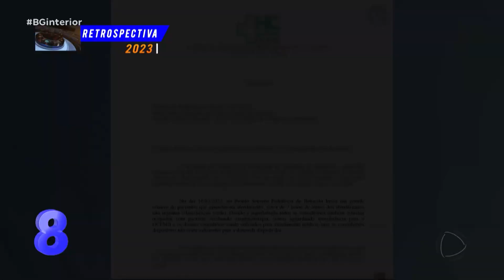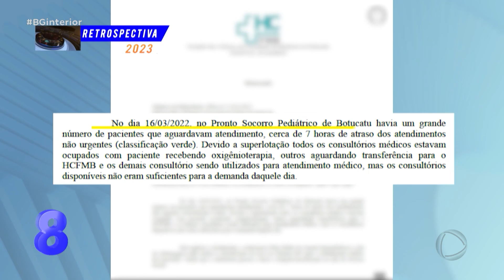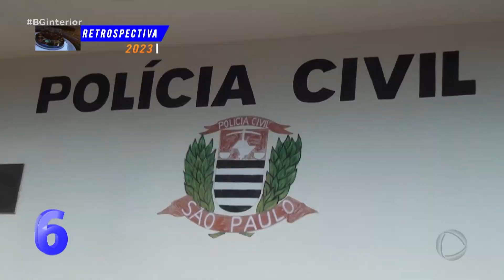Chegou o momento esperado da nossa Retrospectiva 2023